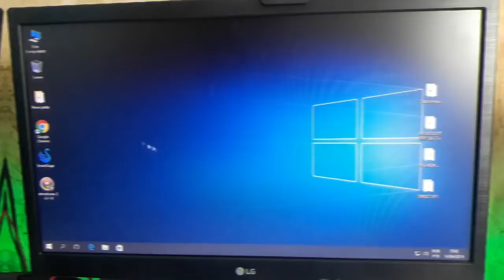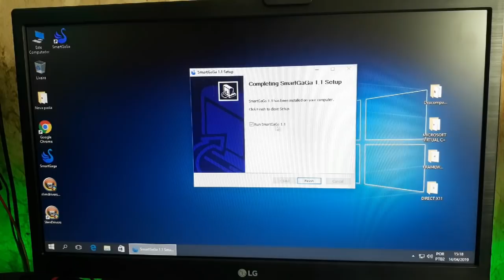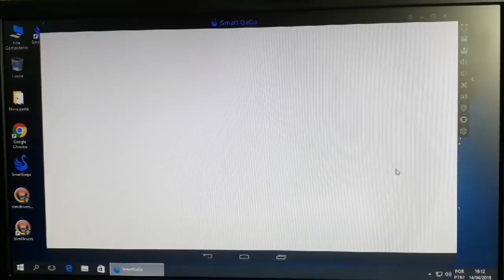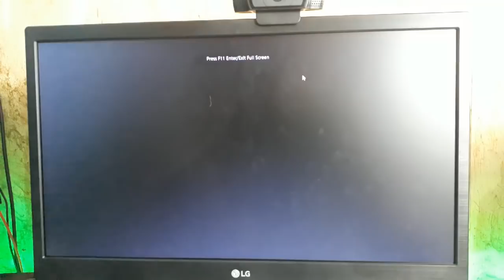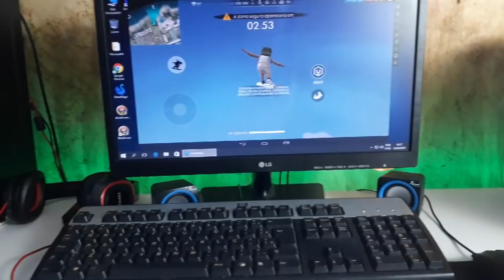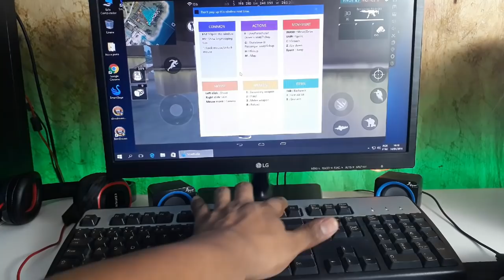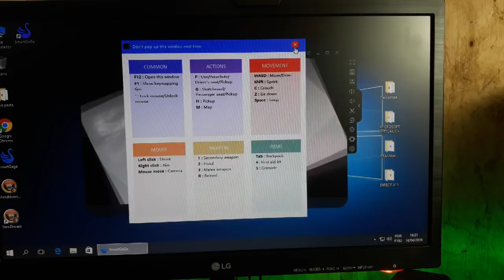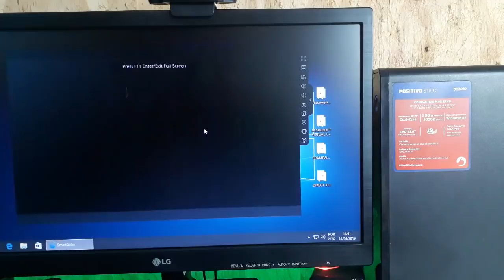INSTALANDO FREEFIRE EM PC COM 2GB RAM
PULAR DIRETO PARA INSTALAÇÃO
2:51

Fui.